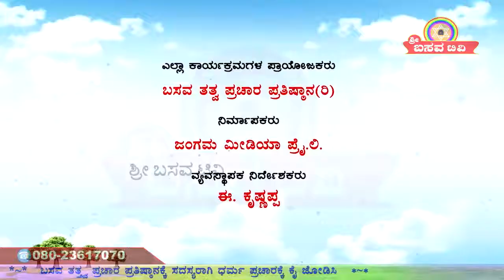Sri Basava Tv- Basava Samithi- J N Nagraj- Ep 12